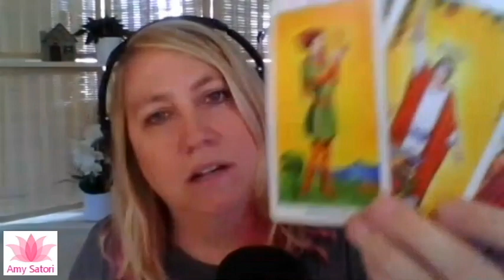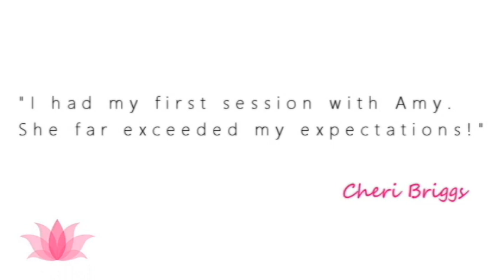🎧 Miracles are about to happen! | The Satori Show, Ep 141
Readings in person Th-Sat at the Lighthouse Bookstore Downtown Boulder, CO

The Complete Dream Book of Love and Relationships:

Recommended movies: Knotting Hill, Yesterday, Man Up, Kissing Booth, Always be my maybe.

Hi! I’m Amy. I am an Intuitive Spiritual Teacher and Healer and have a podcast “The Satori Show” that’s all about personal empowerment and true love. I am the featured Psychic Reader at the Lighthouse Bookstore in Boulder, Colorado, every weekend and have won the “Best of Boulder Psychic" award two consecutive years in a row (2018 and 2019)!